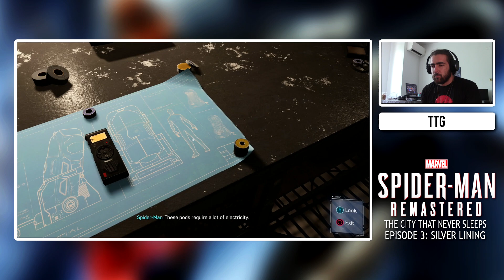Spider-Man Remastered (PS5) - DLC EP 3: Silver Lining - TTG 1 - Part 8 - Getting Deep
Playing Spider-Man Remastered - The City That Never Sleeps DLC - Episode 3: Silver Lining for the PS5

Playing:
Spider-Man Remastered
DLC: The City That Never Sleeps - Episode 3: Silver Lining

Platform:
PS5
Performance Mode

~ Webcam might be out of sync sometimes, I trying to get it working out! ~